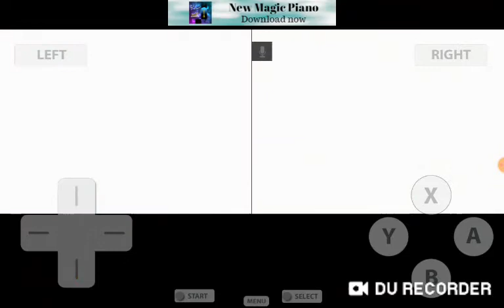Super Mario 64 Gameplay (COMMENTARY) 2